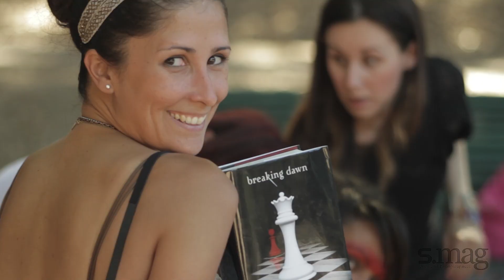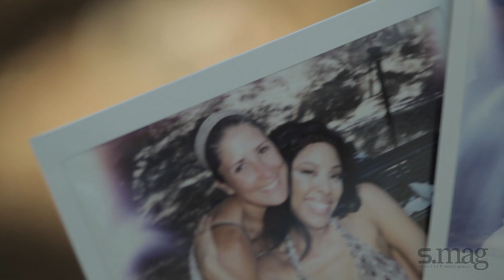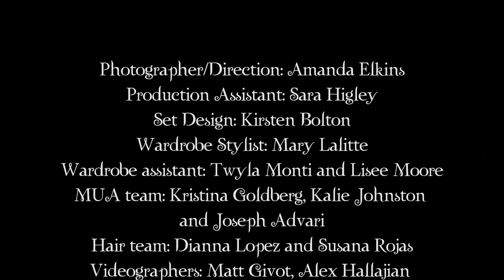Vampiras Tribalistas by Amanda Elkins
Marisa Quinn, Judi Shekoni and Tracey Heggins for Brazilian Salada Magazine, November 2012 issue. Twlight, Breaking Dawn Part 2 actresses in a shoot that reflects a little of their South American characters and their origin.